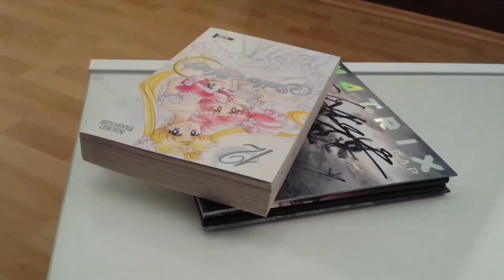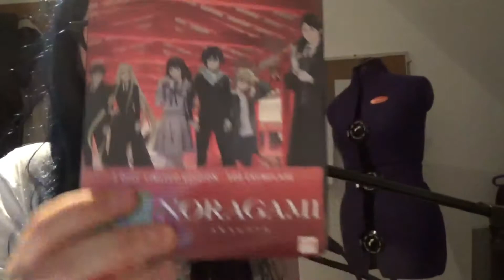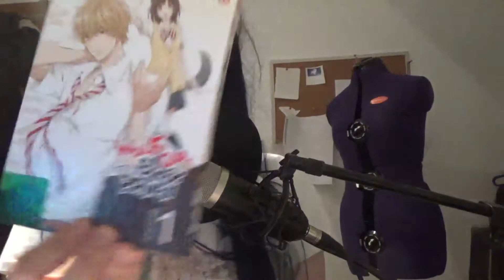Unboxing #30 Digimon tri , NORN9, SHIRO BAKO, Noragami Aragoto, uvm.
Heute gibt es ein kleines Unboxing Video, weil ich das schon mal aufgenommen hatte , aber leider die Aufnahme im ARSCH war!! Deswegen heute nur ein kleines , aber feines Video.

Wenn euch das Video gefallen hat, könnt ihr auch hier mal vorbeischauen.